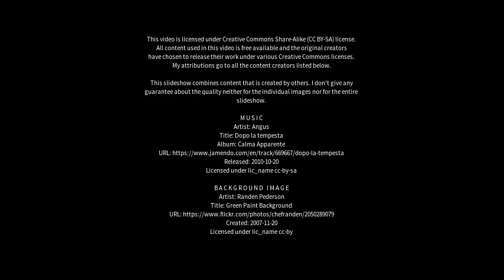Best places to visit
Best places to visit - Nundle (Australia) Best places to visit - Slideshows from all over the world - City trips, nature pictures, etc.